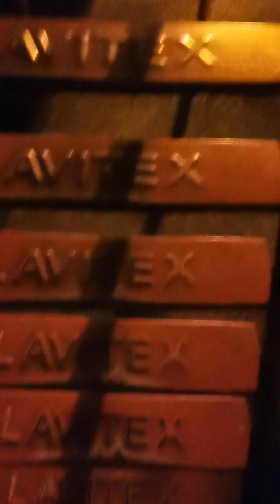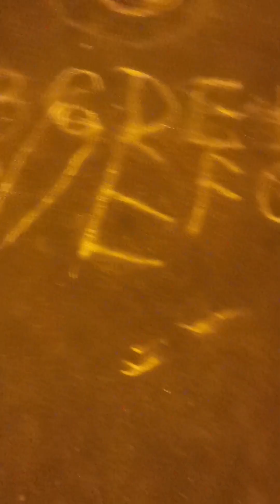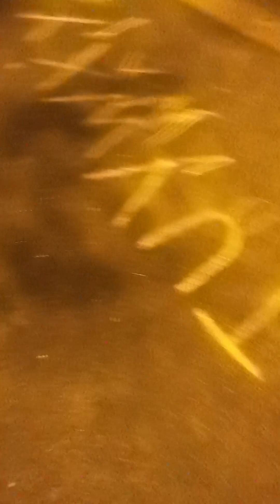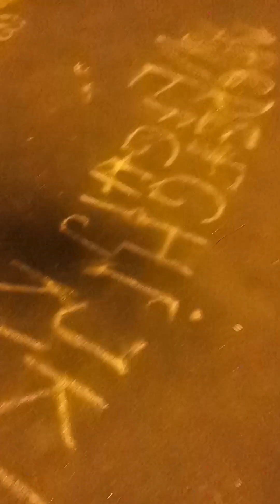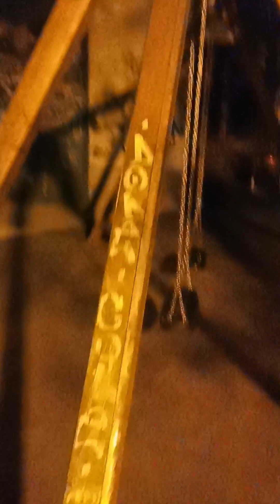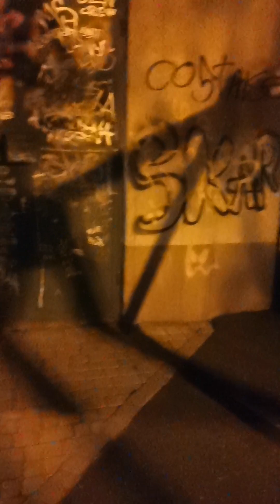🌕😘🤗👁️‍🗨️♾️🕊️☯️ channeledmessages soulfamily dogoodreapgood karma